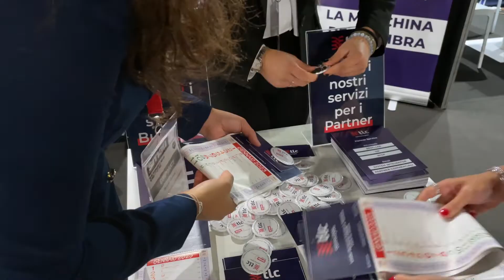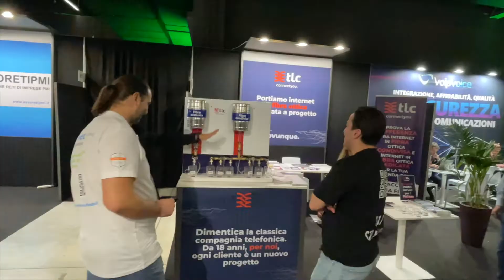LA MACCHINA DELLA FIBRA A SMAU MILANO 2022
TLC Telecomunicazioni presenta la "Macchina della Fibra Ottica" a SMAU MILANO 2022 per spiegare a tutti il servizio più richiesto dalle Aziende di alto livello.